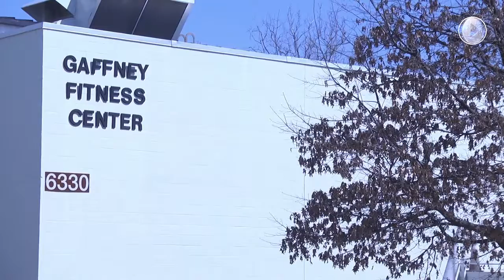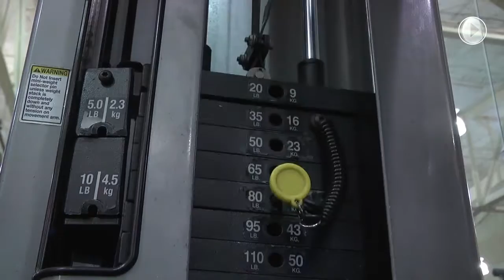Fitness for Life at Gaffney Fitness Center on Fort Meade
Service members perform various physical fitness exercises at Gaffney Fitness Center on Fort Meade, Md. They demonstrated key components to a successful fitness program, which is important for service members to remain mission ready.